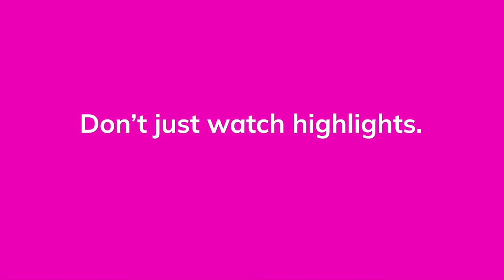Greatness is LIVE on Astro - Odegaard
Premier League moments not to be missed on Astro Sports Pack.

today at only RM99.99/month, and enjoy a complimentary 1-month subscription along with additional channels.